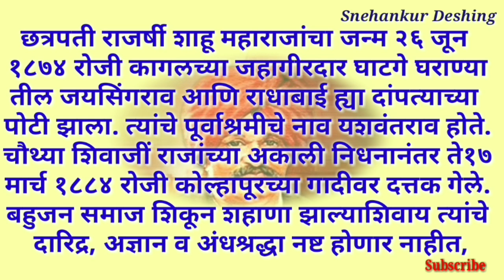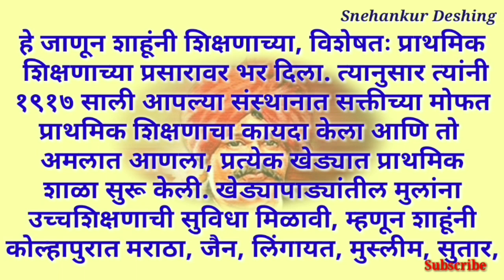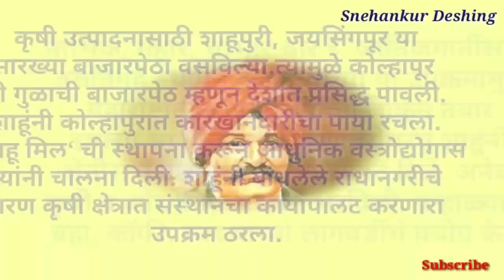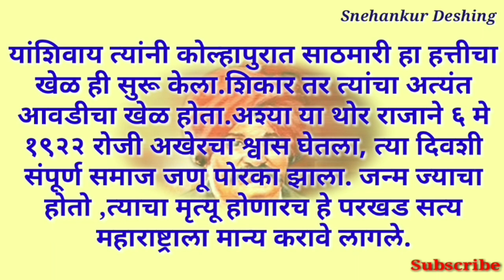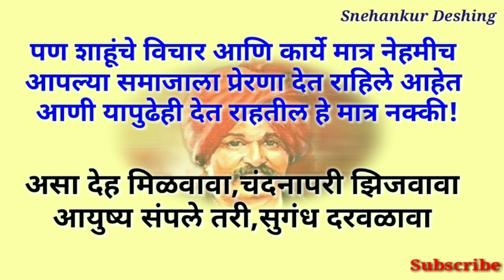राजर्षी शाहू महाराज जयंती भाषण /शाहू महाराज माहिती/Rajshree Shahu Maharaj mahiti/Shahu Maharaj